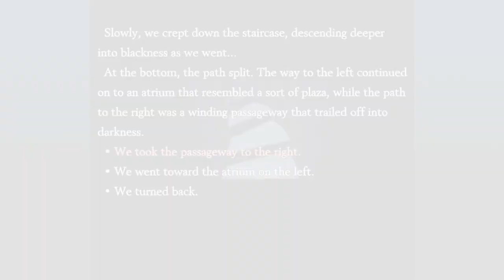CHRONO CROSS: THE RADICAL DREAMERS EDITION – Nintendo Direct 2.9.22 - Nintendo Switch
Two worlds cross in an HD remaster of the acclaimed RPG Chrono Cross and the origin story, Radical Dreamers!

CHRONO CROSS: THE RADICAL DREAMERS EDITION dashes and slashes its way onto Nintendo Switch on April 7.